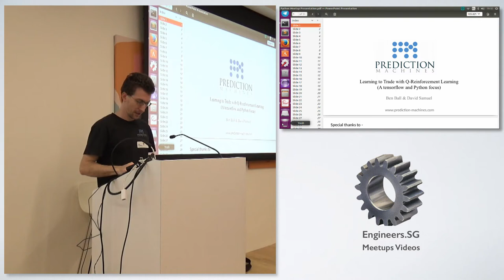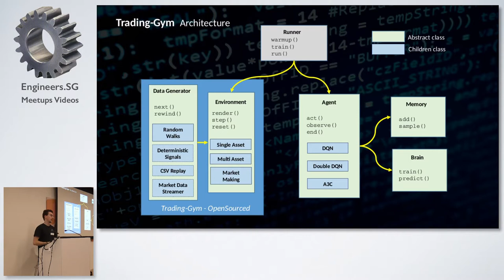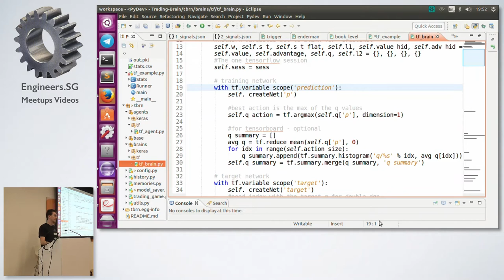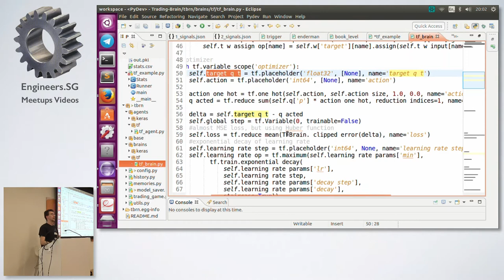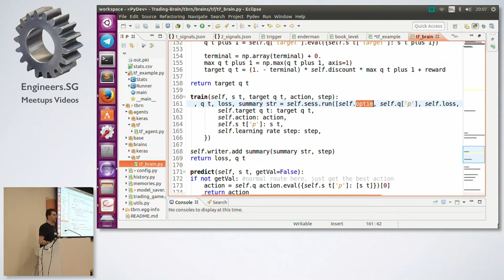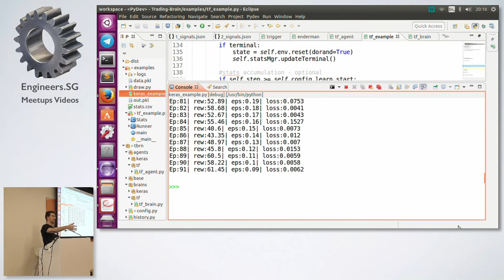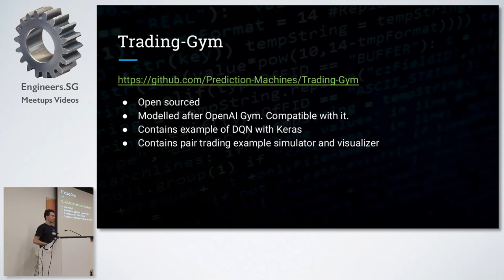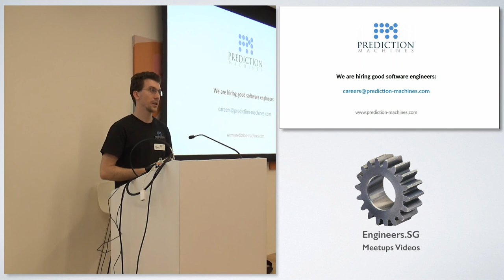Deep Learning with Python in Finance - Singapore Python User Group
Speaker: Ben Ball

Abstract: Python is becoming the de facto standard for many machine learning applications. We have been using Python with deep learning and other ML techniques, with a focus in prediction and exploitation in transactional markets. I am presenting one of our implementations (A dueling double DQN - a class of Reinforcement Learning algorithm) in Python using TensorFlow, along with information and background around the class of deep learning algorithm, and the application to financial markets we have employed. Attendees will learn how to implement a DQN using Tensorflow, and how to design a system for deep learning for solving a wide range of problems. The code will be available on github for attendees.

Bio: Ben is a believer in making a career out of what you love. He is inspired by the joining of excellent technology and research and likes building software that is easy to use, but does amazing things. His work has spanned 15 years, with a dual focus in AI Software Engineering and Algorithmic Trading. He is currently working as the CTO of